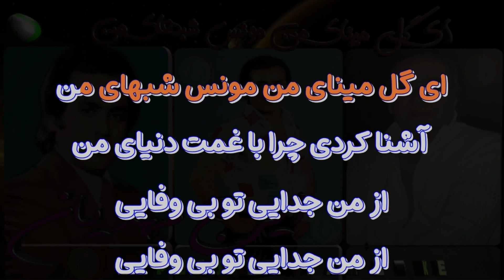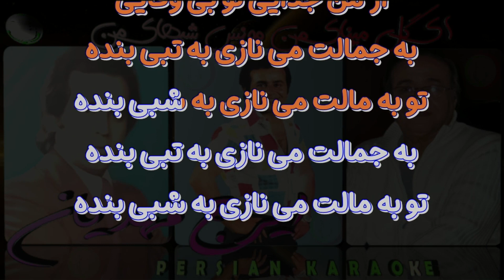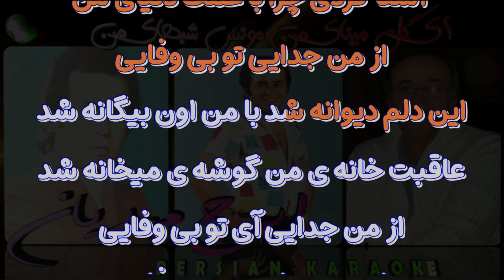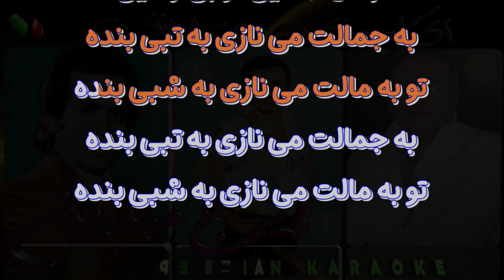Iraj Mahdian (Gole Mina) | ایرج مهدیان (گل مینا)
بهترین کارائوکه فارسی: Iraj Mahdian (Gole Mina) | ایرج مهدیان (گل مینا)

موزیکهایی که دوست دارید براتون به صورت کارائوکه ساخته  بشه رو حتما برامون کامنت کنید
لطفا مارو سابسکرایب کنید و این پیج رو با دوستانتون به اشتراک بذارید، سپاس
که مارو حمایت میکنید

کارائوکه فارسی
Iranian karaoke
Persian karaoke
Karaoke Farsi

ترانه: گل مینا
ایرج مهدیان: خواننده
Iraj Mahdian (Gole Mina)

 متن آهنگ :
ای گل مینای من مونس شبهای من
آشنا کردی چرا با غمت دنیای من
از من جدایی تو بی وفایی
این دلم دیوانه شد با من اون بیگانه شد
عاقبت خانه‌ی من گوشه می خانه شد
از من جدایی آی تو بی وفایی

به جمالت می نازی به تبی بنده
 تو به مالت می نازی به شبی بنده